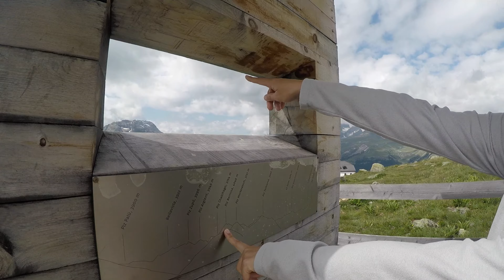Marmots in Engandin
Two days hiking in Engandin, spotting marmots in Swiss Alps:

- hiking from Muottas Muragl to Lej Muragl, than to Unterer Schafberg and down to Pontresina
- hiking from Murtel station through Furocla Surlej to Coazhutte than down to Pontresina